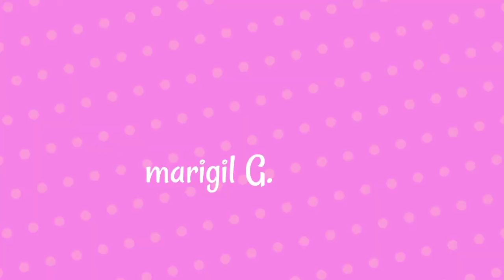Paano magluto Ng paa Ng manok? How to cook Chicken Feet? Chicken feet recipe